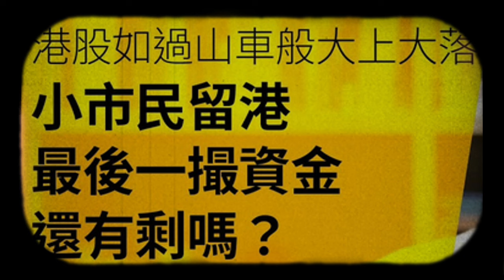時代流亡廢老鍾劍華露底唔識股市教留港派小心